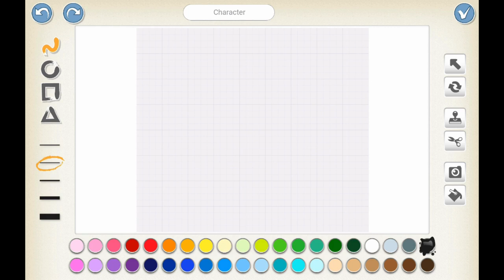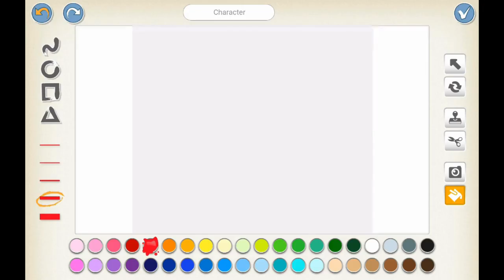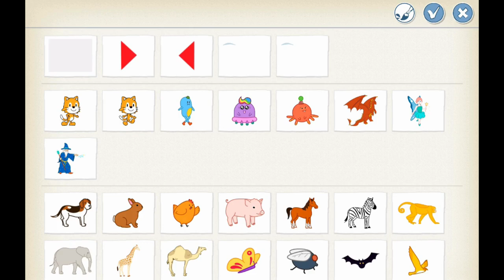Joyful Fun Instrumental Music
In the vibrant world of coding for kids, the role of background music cannot be overstated. Imagine a dynamic learning environment where the click-clack of tiny fingers on keyboards harmonizes with the rhythm of joyful, fun instrumental music. This symphony of sounds creates a perfect atmosphere, fostering creativity and concentration.

As young minds delve into the fascinating realm of coding, the right soundtrack can transform the learning experience into a joyful adventure. Fun instrumental music, with its lively beats and uplifting melodies, acts as a catalyst for inspiration. The coding journey becomes a dance of logic and creativity, guided by the rhythmic cadence of cheerful tunes.

Picture a group of kids huddled around their computers, each immersed in a world of algorithms and syntax, while the room resonates with the infectious energy of upbeat instrumental melodies. The lively tempo of the music injects an element of excitement into the coding process, turning it into a game of sorts. The children are not just coding; they are orchestrating a symphony of logic and innovation.

The joyous notes of the instrumental soundtrack create an environment where mistakes are not setbacks but opportunities to learn and grow. The music acts as a constant companion, whispering encouragement and fostering resilience. As lines of code come to life on the screens, the room fills with a sense of accomplishment and triumph, fueled by the positive vibes of the musical backdrop.

The fun instrumental music also serves as a bridge between the abstract world of coding and the tangible realm of creativity. As kids experiment with loops, conditionals, and variables, the music becomes a language they can understand intuitively. It adds a layer of fun to the learning process, transforming coding from a challenging task into an engaging adventure.

The dynamic interplay of coding and music cultivates a holistic learning experience. The instrumental soundtrack, carefully curated for its joyful and fun attributes, aligns seamlessly with the cognitive demands of coding. It becomes the invisible thread weaving through the intricate tapestry of logic and problem-solving.

In this symphony of learning, each instrument represents a coding concept, and the composition evolves with every line of code written. The room is filled not only with the sound of tapping keys but also with the harmonious melody of young minds at work. The joy and fun embodied in the instrumental music become an integral part of the coding journey, creating lasting memories of a time when learning was a thrilling adventure.